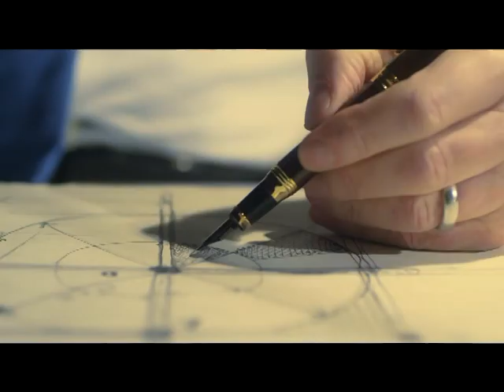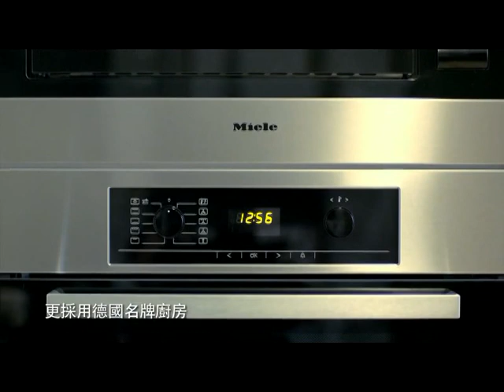Fortune Heights -- Remo Riva